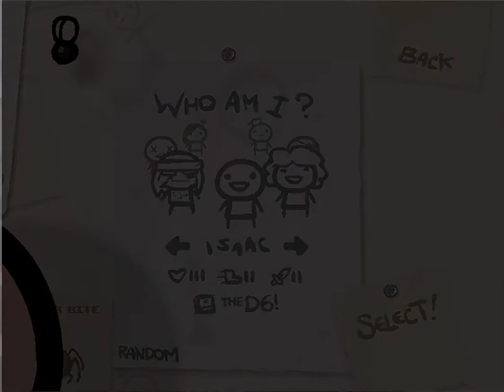The Binding of Isaac : Wrath of the Lamb #30 [ I've got the POWER !]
Une partie de dingue :)